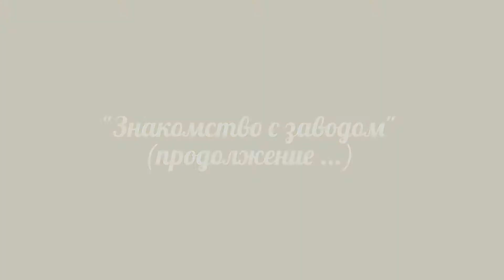ЗНАКОМСТВО С ЗАВОДОМ ПЕТРОЗАВОДСКМАШ - ч.2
Продолжаю знакомить всех любознательных с предприятием ‪#‎Петрозаводскмаш‬, его производственными цехами и возможностями.
Часть-2